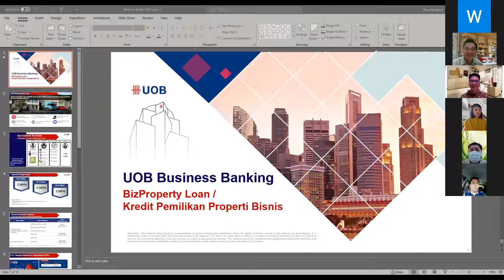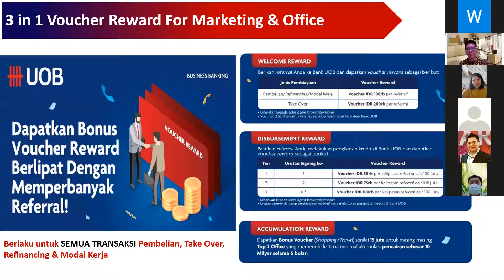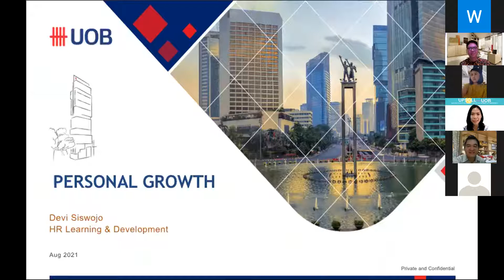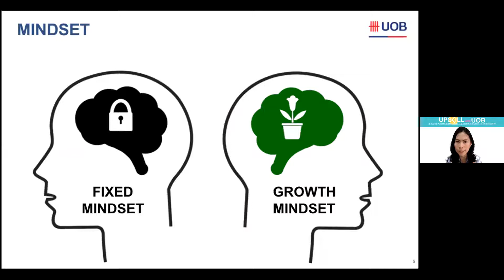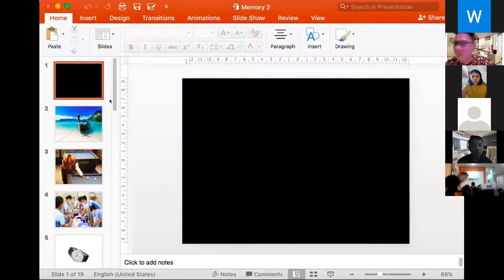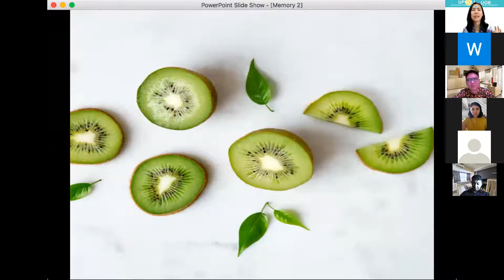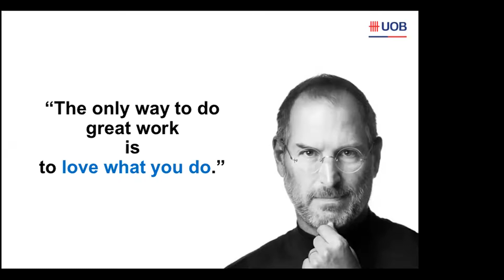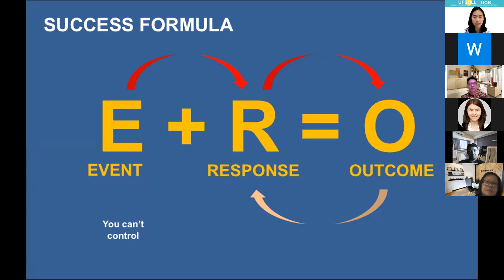Personal Growth Training Session with UOB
Speaker: Devi Siswojo